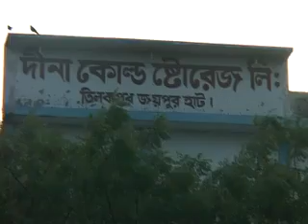Jaipurhat......and many more. (EP 04)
Jaipurhat is a district in Northern Bangladesh. It is a part of the Rajshahi Division.

Joipurhat has 5 subdivisions (upazillas):
Akkelpur
Joipurhat
Kalai
Khetlal
Panchbibi

jamalganj is situated 10 KM(approx)south west of Jaipurhat. And PAHAR PUR(Buddhist Bihar), largely known as SOMEPUR BIHAR, is situated just 6 KM(approx)north-west of Jamalganj which is symbol of our past legacy of our knowledge on philosophy, architecture, arts and sculptures. Thousands of tourist visit from everywhere in the world. Jamalganj is mainly famous for its long traditional bazaar (in English market) fore surrounded places. It's very famous for agricultural products like banana, paddy, rice, wheat, potato and many more. Also famous for its mine like coal (bituminous) and cement. and many more

wikipedia